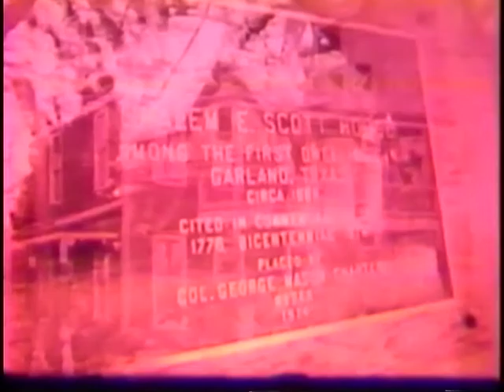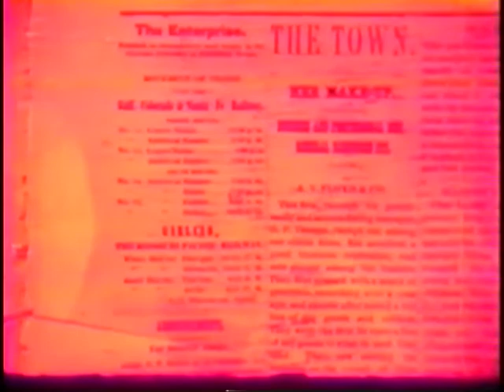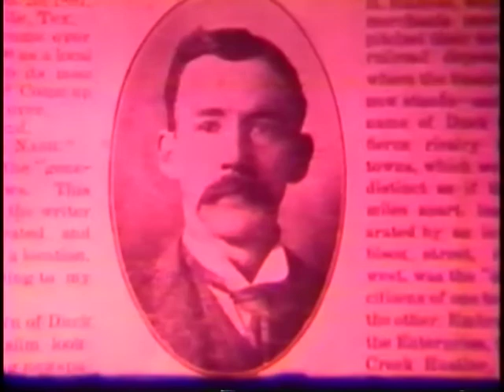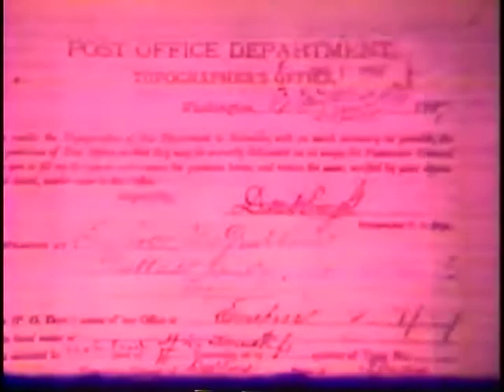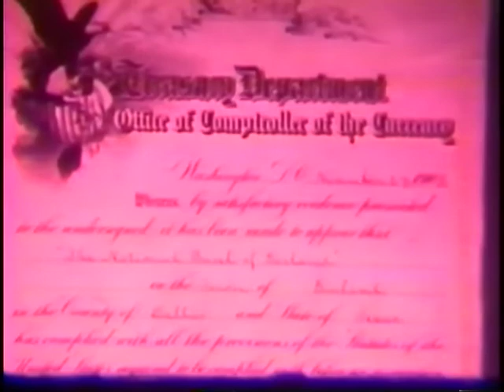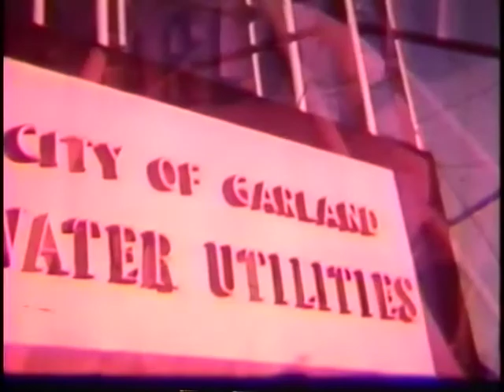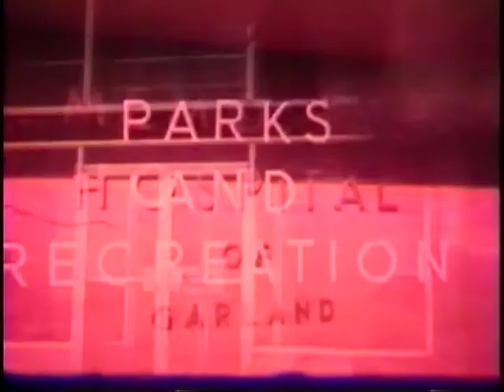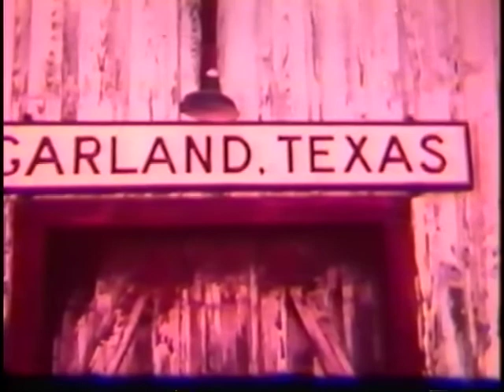Garland Pride 76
1976 Garland Chamber of Commerce promotional video.